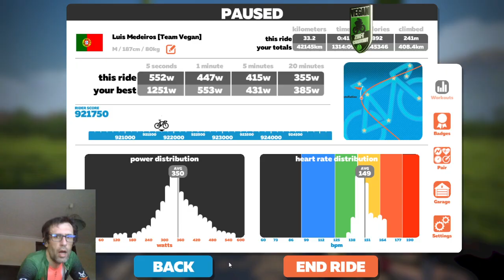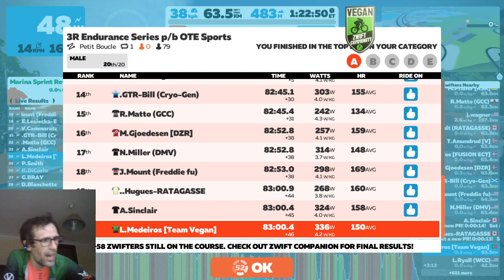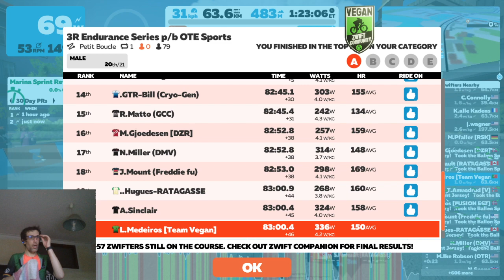3R Endurance Series p/b OTE Sports - Stage 5 - CAT A - Petit Boucle 1 Laps 62 km - Team Vegan